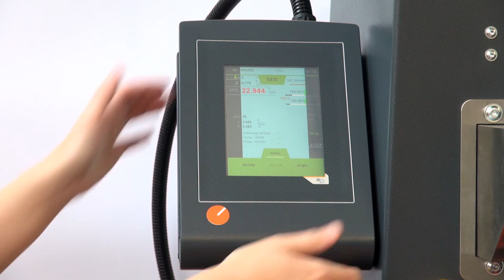mi40 | GÖTTFERT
New generation featuring highest accuracy

• Stand-Alone-Unit
• Operation via a flexible left- or right side positionable Touchpanel 5.7″
• Multi-Load tests with up to 8 test weights ascending, descending or freely selectable
• Automatic characteristic point detection as a function of -MFR/MVR optimizes the test run
• Integrated semi-automatic cleaning of the test barrel with a rotating cleaning piston
• Force controlled pre-loading and ejection of the test material by drive and test weights (up to 60kg)
• Free accessible test chamber ensures optimal feeding and cleaning of the test chamber
• New miAPP via Web browser